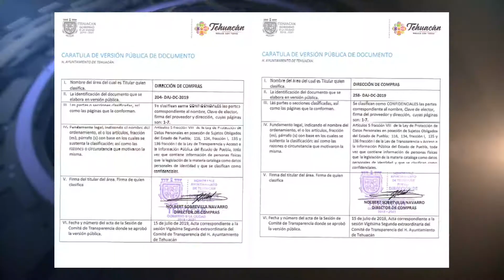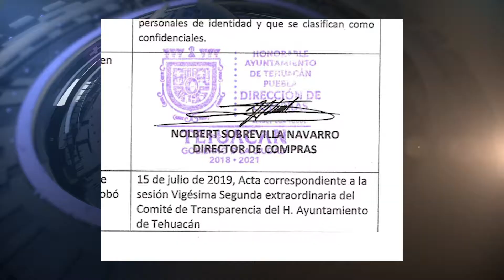Más de 110 mil pesos en un día por consumo de alimentos del Ayuntamiento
El propósito de austeridad republicana sigue sin dar frutos, al menos en Tehuacán, esto quedó comprobado tras el gasto que hiciera el ayuntamiento municipal, en un solo día.

Por más de 122 mil pesos, todo por concepto de un desayuno que incluyó coctel de frutas, agua, refresco, café y fajitas de cerdo acompañadas de papas, según el desglose de dos contratos con restaurantes de la ciudad el pasado 15 de julio.